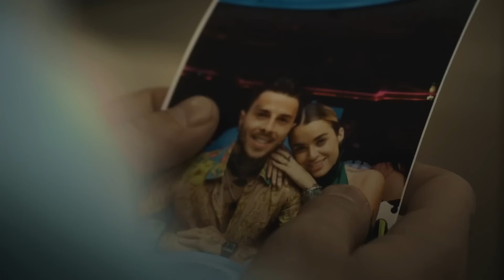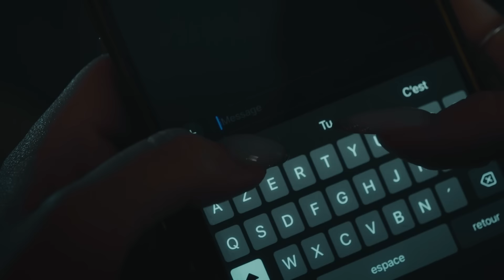YANNS - JE T'AIME (clip officiel)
Nouveau single "JE T'AIME " disponible à 00h sur toutes les plateformes

Prends tes places pour le concert évènement au Galaxie d'Amnéville le 9 mars prochain

Mix/Master : Flashproduction

Label : Prodige music

Clip réalisé par Benjamin Auriche pour One Vision Production